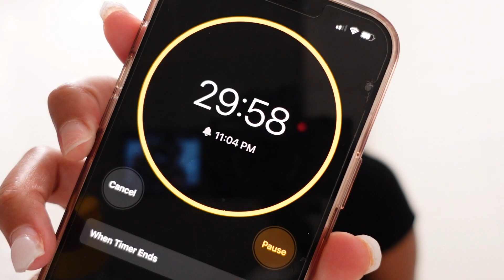MY NIGHT SKIN CARE ROUTINE | 4 EASY STEPS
here's my quick and easy 4-step night skin care routine!

products used:
Crest 3D Whitestrips Professional Bright Levels 12 Teeth Whitening Kit
Dove Original Beauty Bar
Dickinson's Original Witch Hazel Pore Perfecting 100% Natural Toner
e.l.f. Holy Hydration Face Cream Fragrance Free
e.l.f. Blemish Breakthrough Acne Fighting Spot Gel